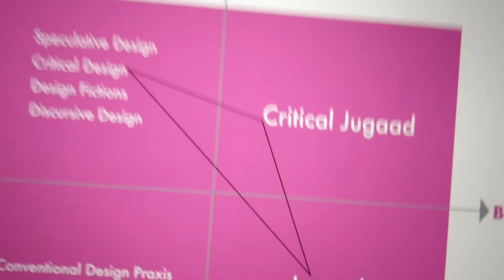Potentials of Speculation II (Trailer)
Digital lecture series on positions, interpretations and practices of the speculative

The research project Speculative Space at the Centre for Design Research (HAW Hamburg) asks about the epistemic potential of speculative design. In the lecture series Potentials of Speculation, we focus on concrete speculative approaches and tactics from various disciplines. While last semester we focused primarily on afrofuturist positions, this semester we turn to the following questions: What does speculation mean in feminist practices? What role does speculation play in the writing of history? On what basis can we speculate about worlds to be built? Or more generally: What is speculative science? What would a science look like, that questions its dogmatic dimension through its own methodology? And to what extent is a speculative design practice suitable for these acrobatics?
In doing so, we assume that there is not one correct form of science, but many possible forms of creating knowledge.

The first part of the series took place in the wintersemester 2020/21, and was followed by "Potentials of Speculation II" in the summersemester 2021.

20.10.20 Introduction
03.11.20 Afroflux
17.11.20 Neema Githere
01.12.20 Tabita Rezaire
15.12.20 Lina Nasr El Hag Ali
05.01.21 Catherine Feliz
19.01.21 Black Quantum Futurism
02.02.21 Intelligent Mischief

Potentials of Speculation II
06.04.21 Introduction
20.04.21 Matt Malpass
04.05.21 Julia Grillmayr
18.05.21 Patricia Reed
22.06.21 Mariam Ghani
29.06.21 Deepa Butoliya

All talks (videos) and more detailed information are being archived

Potentials of Speculation has been curated, organized and moderated by

Dr. Tom Bieling
Torben Körschkes
Petja Ivanova

in full support of Prof. Dr. Anke Haarmann, Prof. Dr. Alice Lagaay, Prof. Heike Grebin, Frieder Bohaumilitzky and Barbro Scholz at Zentrum für Designforschung / HAW Hamburg.

Funded by Landesforschungsförderung Hamburg / BWFG Hamburg.
Video edited by Stephan Kraus.

The video trailer contains image and sound elements from the works of the artists presented here.